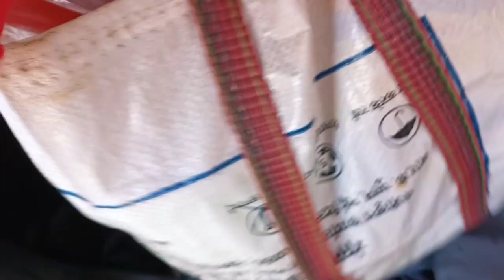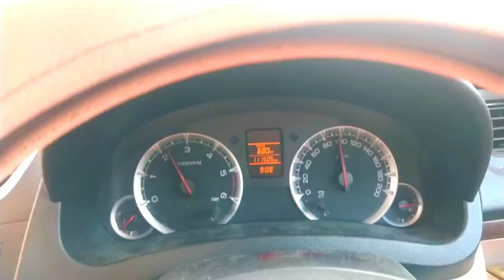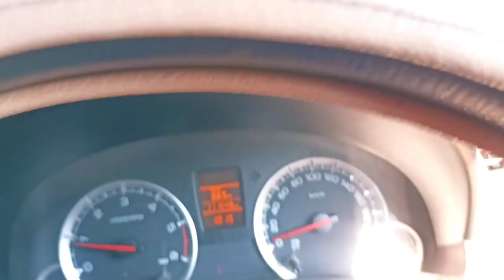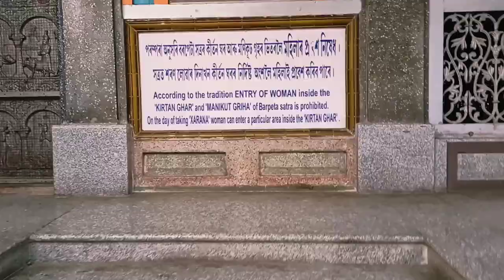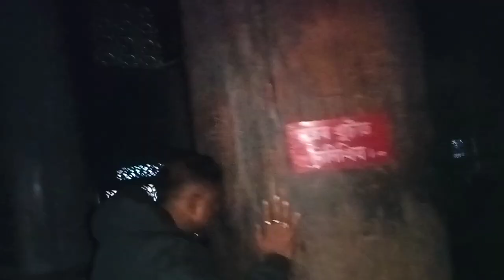Manas National Park Explore !! Visiting Barpeta Satra !! Picnic !! Nature !!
Manas National Parkis a national park, UNESCO Natural World Heritage Site, a Project Tiger reserve. It is contiguous with the Royal Manas National Park in Bhutan.The name of the park is originated from the Manas River. The Manas river is a major tributary of Brahmaputra River, which passes through the heart of the national park. The Manas National Park was declared a sanctuary on 1 October 1928 with an area of 360 km2 It was declared a World Heritage Site in December 1985 by UNESCO

Barpeta Satrais a well-known sattra situated at Barpet It was established by vaishnavite saint Madhabdev in 1505 shakabda (1583 ADThe earlier name of the satra was Barpeta than
When Madhabdeva left the Satra, he gave the responsibility to his disciple Sri Mathura Das Burha Ata (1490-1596 AD), to later take care of Satra and he became the 1st Satria of Barpeta Satra. It was Burha Ata who systematized the administration of the Satra leading to development of the institution and the region of Barpeta. He introduced a democratic system which is effective till today.
Originally built as a Kutcha house, it was concreted with big-pillars and decorative wall paintings in 1878.
Thanks.